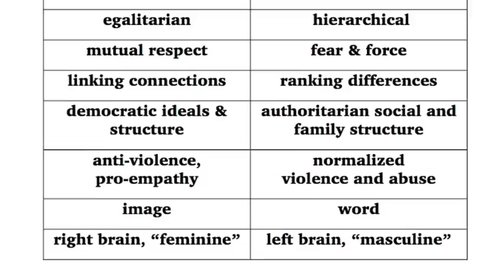Prehistoric Goddess Culture - Varna, Bulgaria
What was the Partnership Culture like in our prehistory?  Becca reports from the Varna Archaeological Museum in Bulgaria her impressions of the mixing of Masculine & Feminine values by our ancestors from Old Europe.

Reflections on the archaeology of Marija Gimbutas, ideas of Riane Eisler, and practices honoring the Mother Goddess.